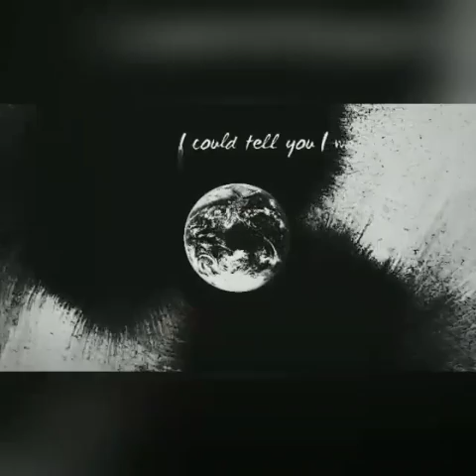Lax2061 Group 4 Discussion 5